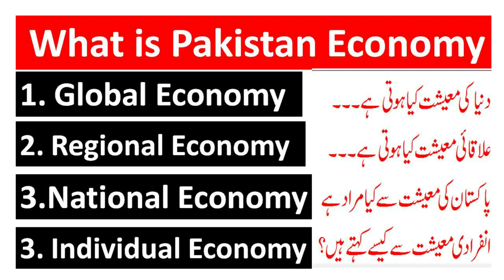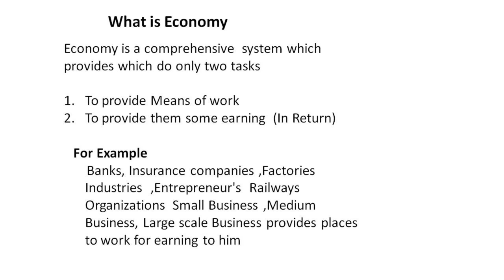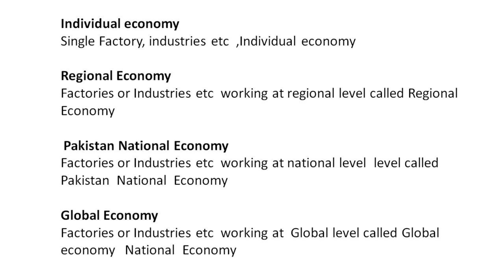Introduction of Pakistan Economy/meaning/Global economy